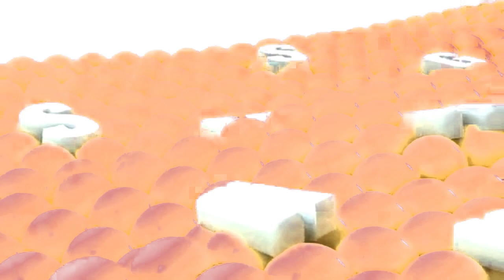Samsung Logo Balls Takes A Flu Shot